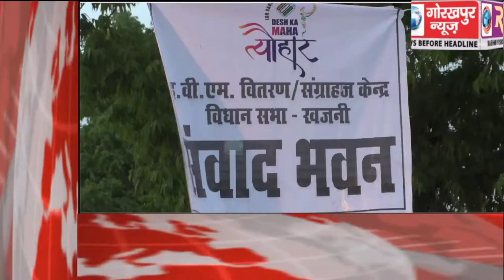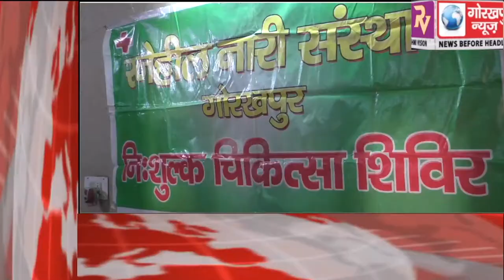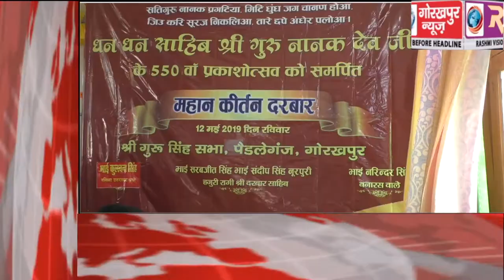GORAKHPUR NEWS Headline 12-5-2019